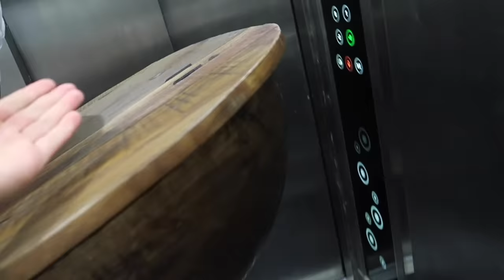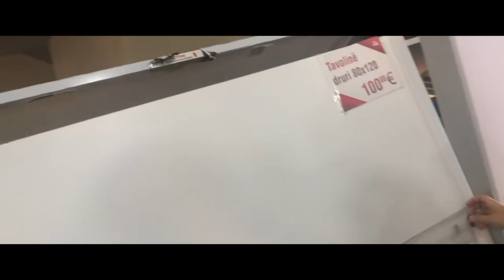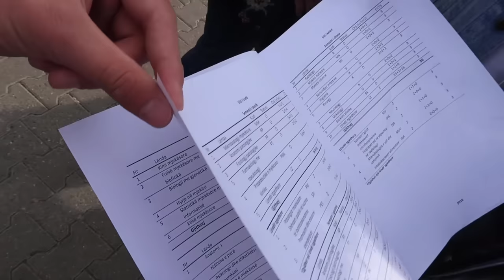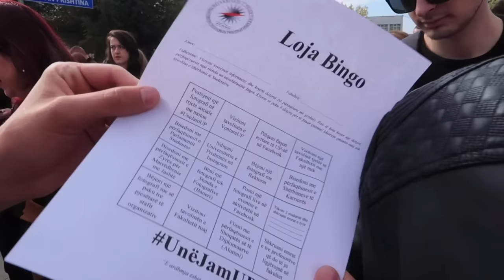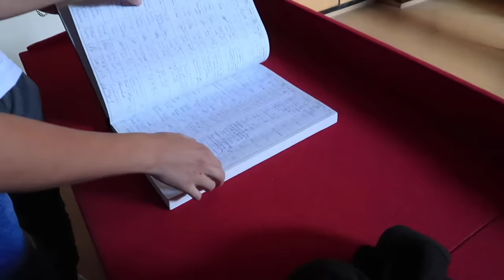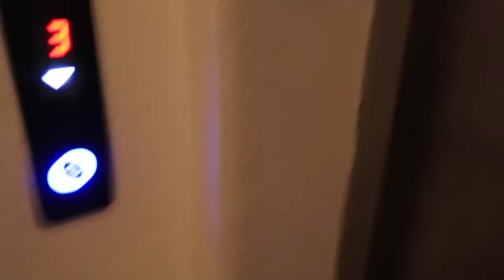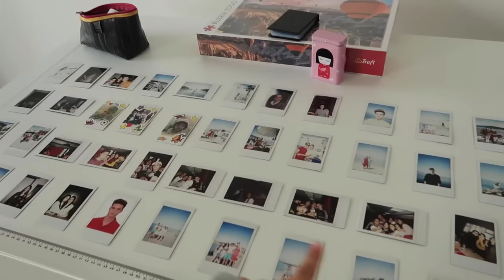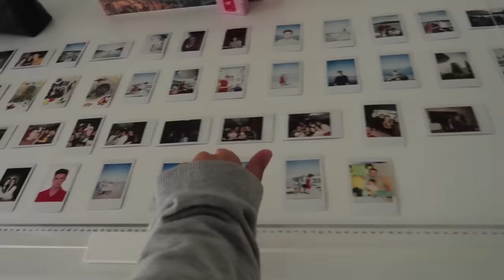Shpërngulja në Prishtinë + Dita e Parë e Fakultetit | Loti Shaqiri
Degjoni podcast-in tone Loti & Lisa Show ne te gjitha platformat FREE:
✘ Loti Shaqiri is an Albanian/Kosovar Vlogging Channel.

Donatoni ketu nese doni te me mbeshtisni dhe qe te beje video sa me te mira  dhe nese donatoni emrin do i'ua permendi ne fund te videove te ardhshme me ndonje mesazh❤️

lotishaqiri